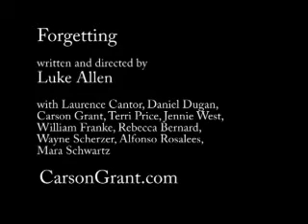Carson Grant: Film Scene 052 "Forgetting"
Carson Grant portrays 'the Boss' in this neurotic comedy about therapy. Luke Allen wrote and directed with Laurence Cantor, Daniel Dugan, Carson Grant, Terri Price, Jennie West, William Franke, Rebecca Bernard, Wayne Scherzer, Alfonso Rosales, Mara Schwartz. (excerpt)